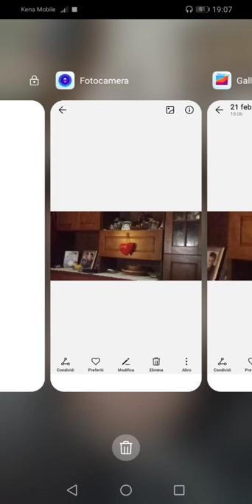come elimare una foto dalla galleria del telefono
Ciao a tutti ragazzi io sono Alfio zappala e oggi siamo in un nuovo video in questo nuovo video vi spiego come si fa a eliminare una foto dalla galleria fotografica

Andare nella galleria fotografica e cercare la foto che si desidera eliminare e toccare il cestino e dare conferme per eliminare

Bene ragazzi con questo video è tutto Spero che vi sia piaciuto se vi è piaciuto lasciate mi piace iscrivetevi Al canale attivate la campanella delle notifiche e noi ci rivediamo al prossimo video Ciao ragazzi